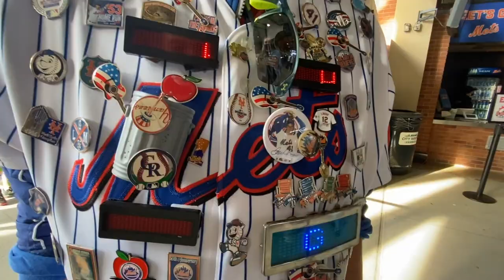Ballpark vlog: New York Mets (Part 1)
A ballpark so nice I went twice in one homestand. I saw Citi Field through the eyes of my friend/mentor/lifelong Mets fan Mike. It was a big day. Jacob deGrom came back, Kyle Freeland came back, and I met a Citi Field icon.